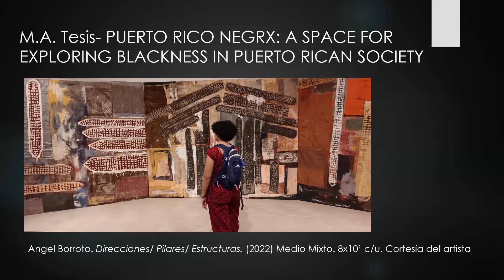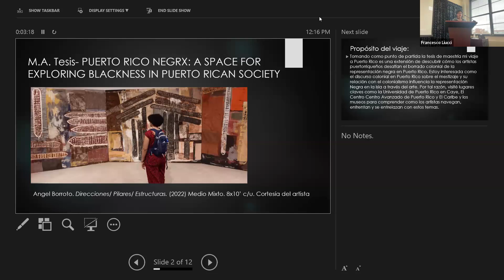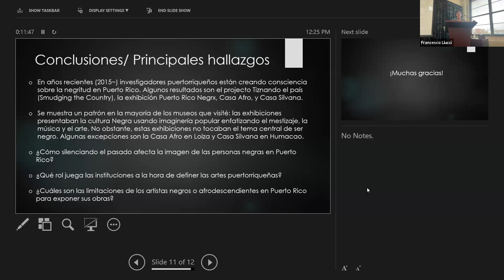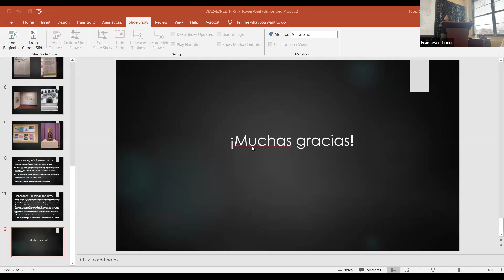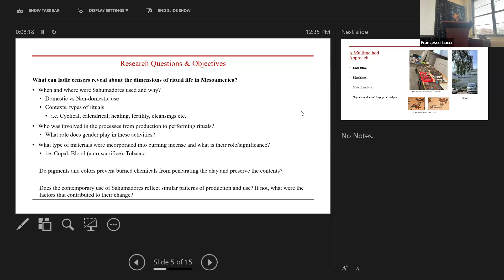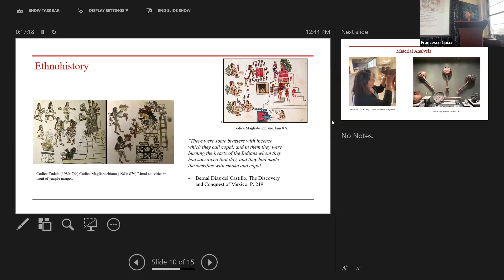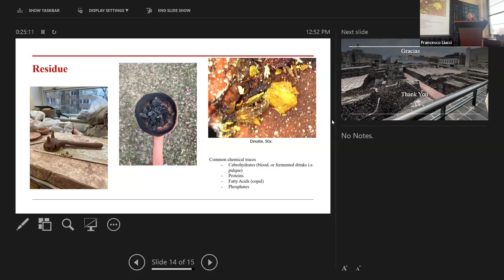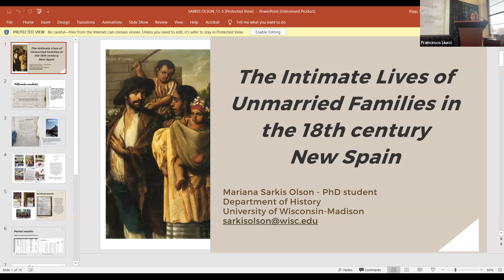Tinker-Nave Summer Field Research Panel #1 (Diaz-Lopez, Hernandez Betanzos, Sarkis Olson) (11/5/24)